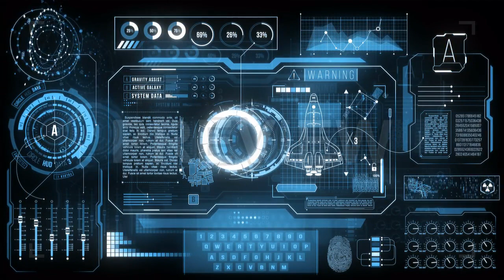Spaceship HUD Dashboard In 4K Stock Motion Graphics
Here is a stock motion graphic of a spaceship HUD dashboard, showing a high tech screen with nicely animated futuristic elements: sliders, bars, loads, data, indicators, graphs, text codes, and more. You can add this clip for TV and movie sequences with a space vehicle scene. You can also use this on commercials, presentations, and other creative concept videos. This clip comes in 4K resolution.